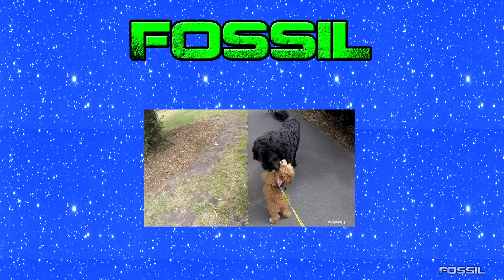Summer Sundays - First Christmas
Summer Sundays is a series about my new Toy Cavoodle puppy Summer.

Summer is a Toy Cavoodle cross bread with a Cavalier and Toy Poodle. This weeks episode of Summer Sundays shows Summer's first Christmas with her opening all presents and going to the beach for the first time.